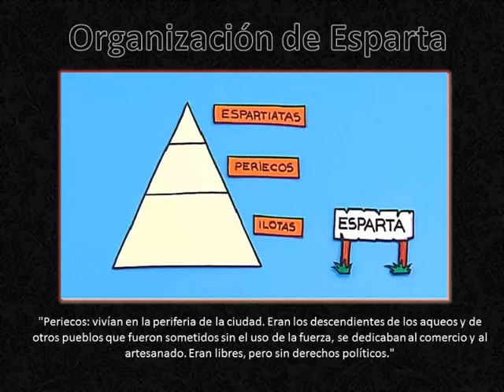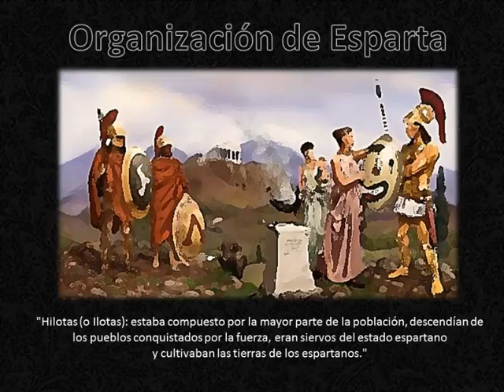# Metarquía / ¿Cómo era la organización social y económica de Esparta?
En este vídeo explicaré acerca de cómo era la organización social y económica de Esparta eso va ayudar a sobrellevar lo que vivimos, aquello que tocan los extremos de las emociones y los sentimientos.